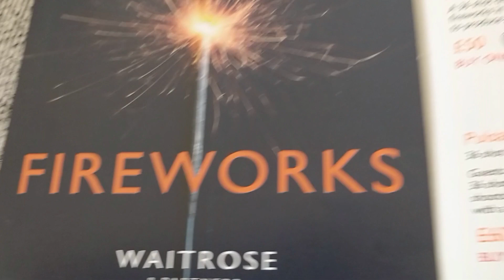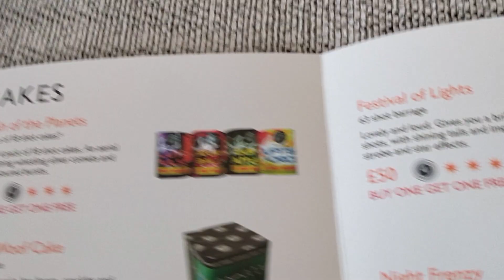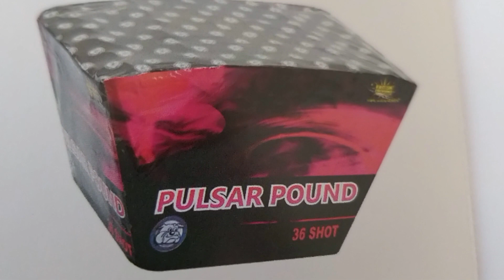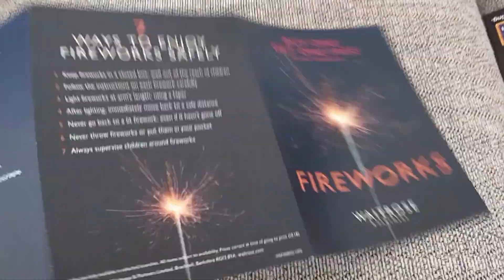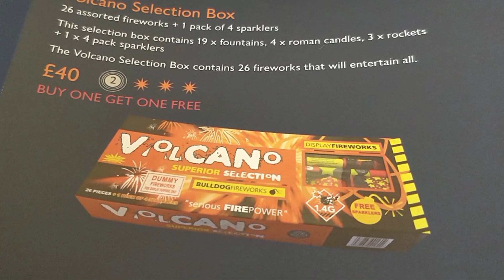Waitrose Fireworks 2018 Products Catalogue Leaflet